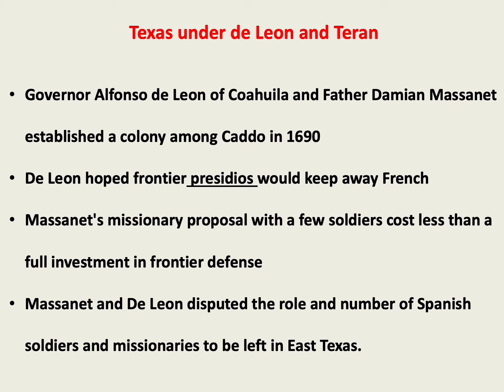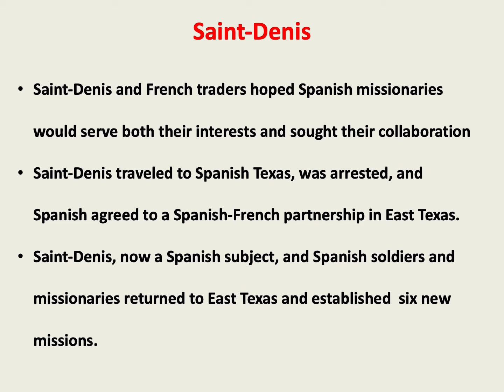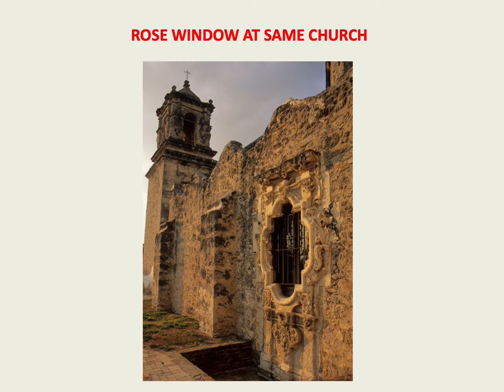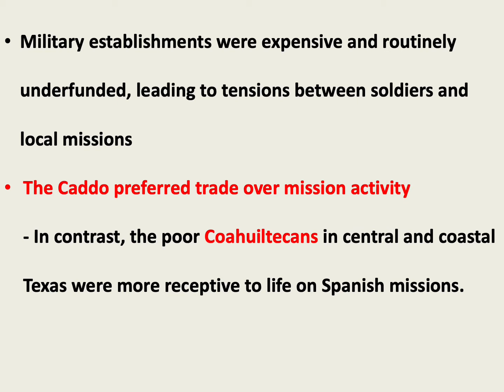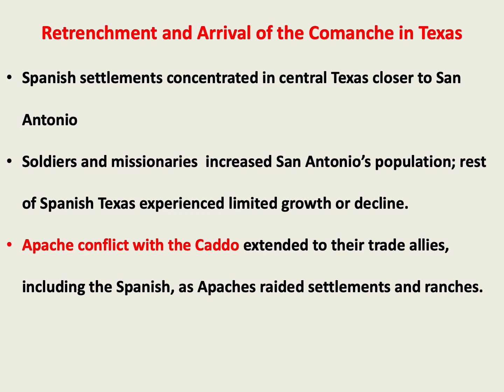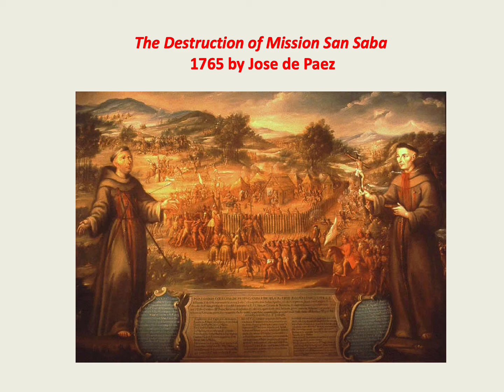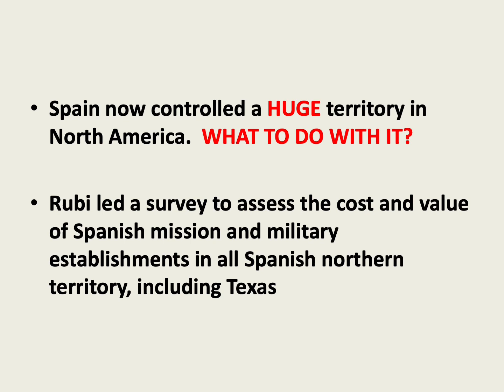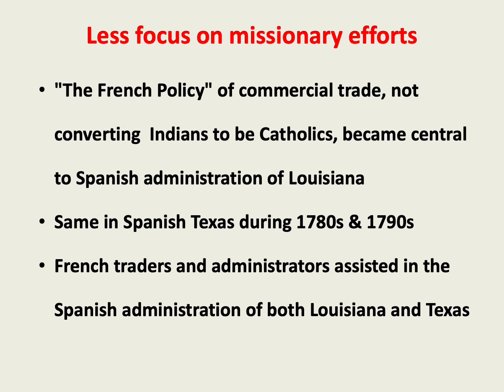SPANISH TEXAS 1690 - 1779